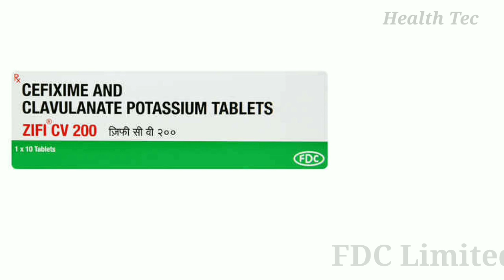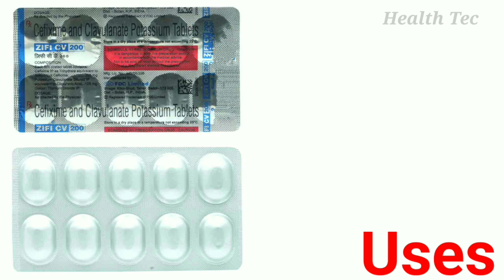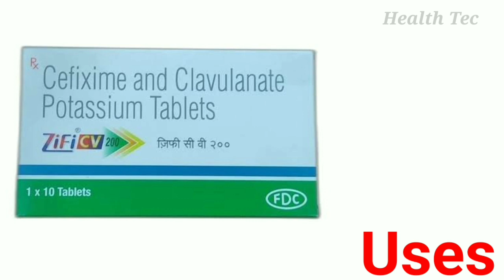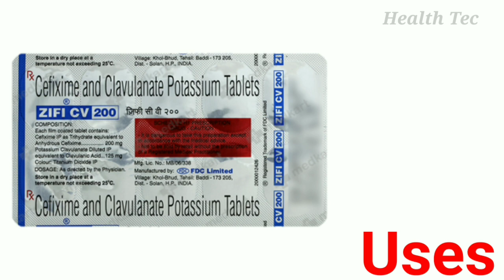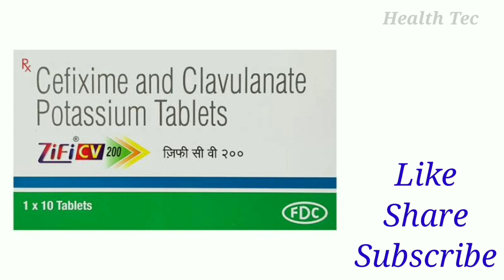Zifi CV 200 Tablet Uses | Cefixime And Potassium Clavulanate Tablets | अनेकों बीमारियों को ठीक करें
Hi
In this video, information about zifi cv 200 Tablet.
health tec